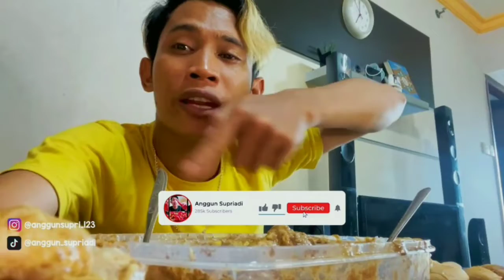K.O MABOK KOPI DURIAN ‼️ JANGAN DITIRU